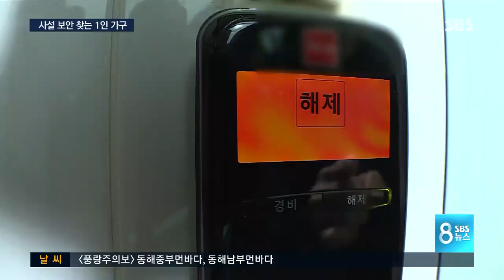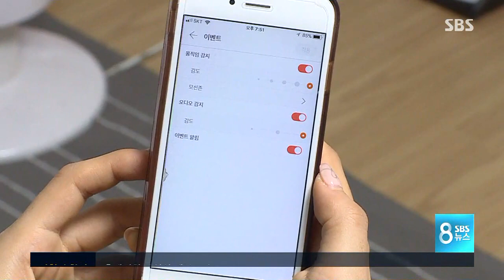'1인 가구' 덕분에 '사설 보안' 성업 / SBS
사설보안업체의 출동 서비스는 그동안 기업이나 상가에서 주로 이용했습니다. 그런데 기술이 발달하고 이용 요금이 저렴해지면서 이 서비스를 이용하는 1인 가구가 늘고 있습니다.

손승욱 기자가 취재했습니다.